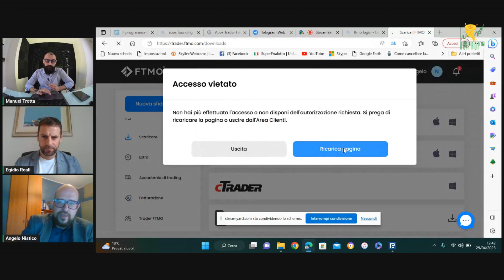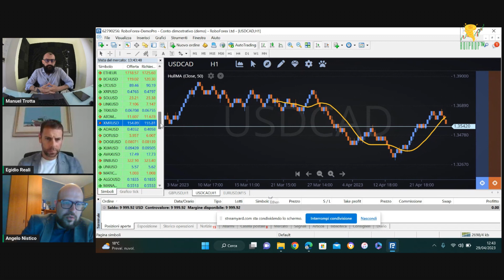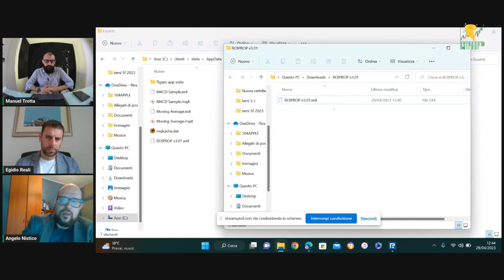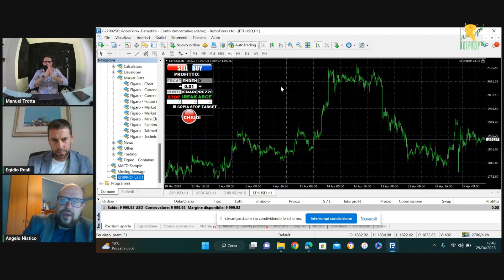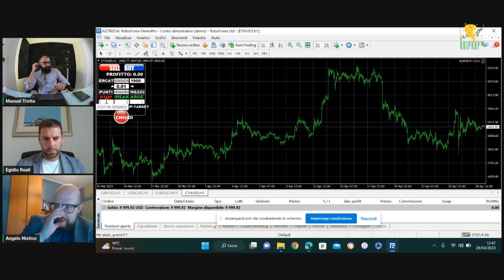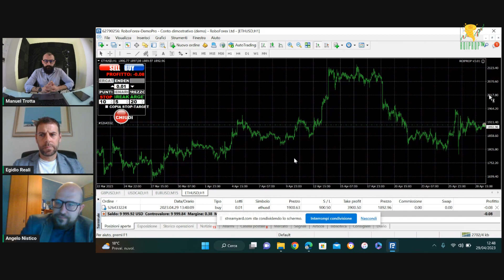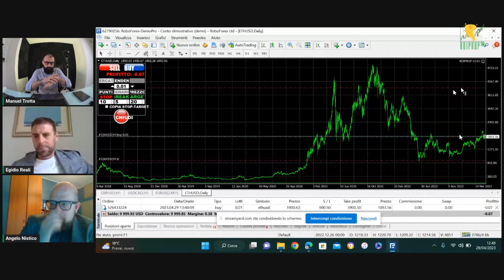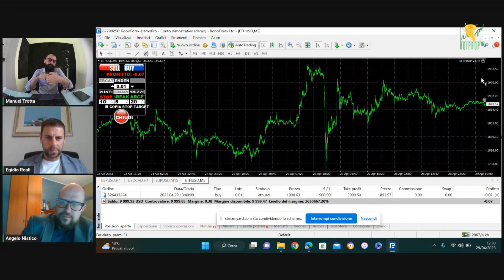[COME INSTALLARE LA NOSTRA AI]